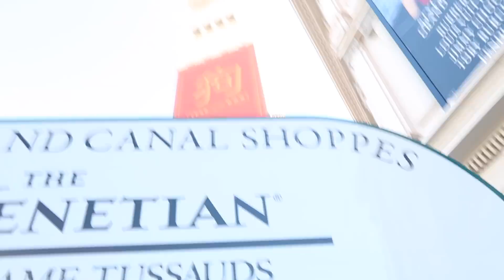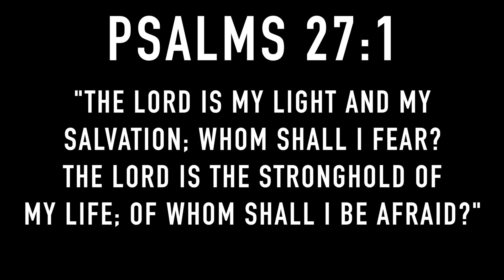CALLING GUCCI FAKE AT THE GUCCI STORE!!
CALLING OUT GUCCI STORE ON FAKE GUCCI IN THE STORE!!
- CRAZY DEALS HERE!!